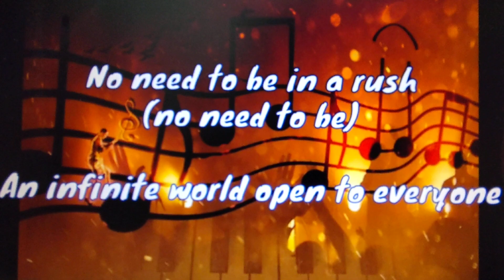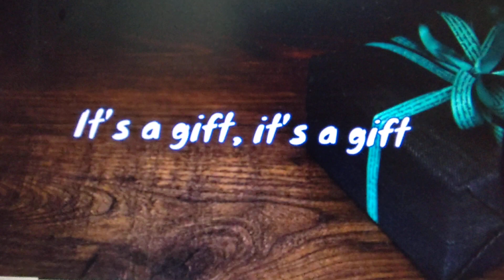歌ってみた / Gift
ボカロで作曲したオリジナル曲を歌ってみました😊😊💖🍎🍁🍊🍠☕⛄🎄🎤🎵
I tried singing an original song composed with Vocaloid 😊😊💖🍎🍁🍊🍠☕⛄🎄🎤🎵